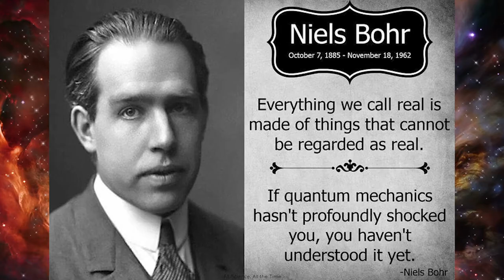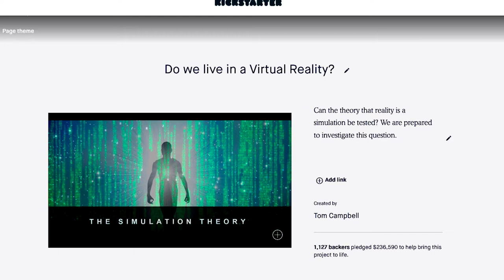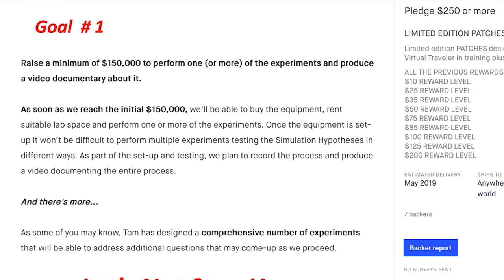CUSAC Documentary Video Pitch Deck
Mobile Age Media
Producer: Scott Elnes